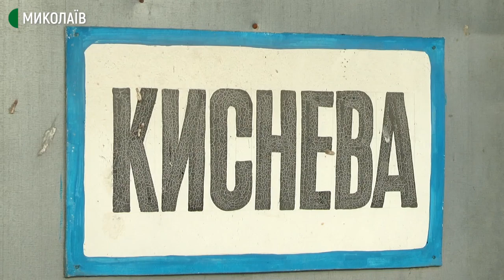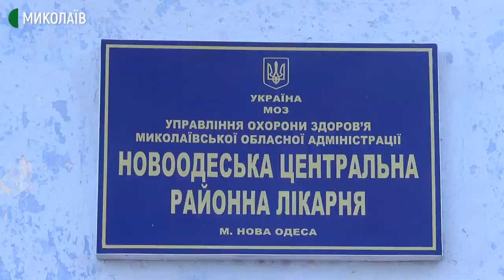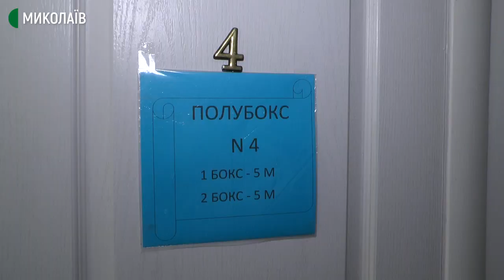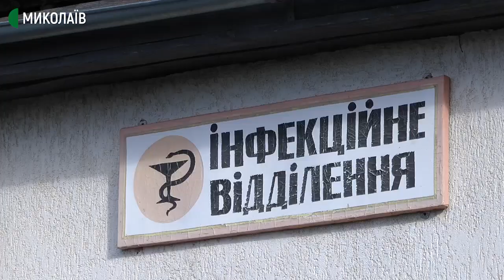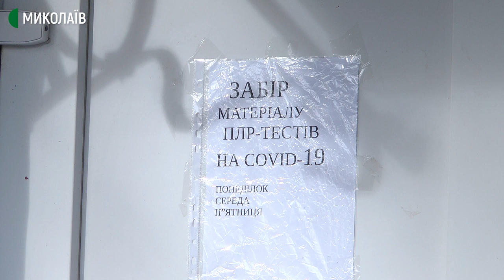На Миколаївщині одну з лікарень перепрофілювали для роботи з хворими на COVID-19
У Миколаївській області перепрофілювали медичні заклади для роботи з пацієнтами, що хворіють COVID-19. Однією з таких лікарень є Новоодеська центральна районна лікарня. З 12 жовтня лікарня перепрофільована у госпіталь першої лінії.